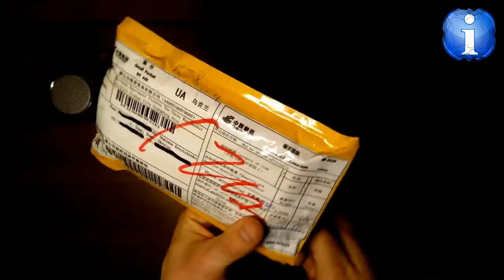Посылка с Китая №3 Силиконовый чехол-бампер для Fly IQ4410i Phoenix 2 с aliexpress (silicon case)